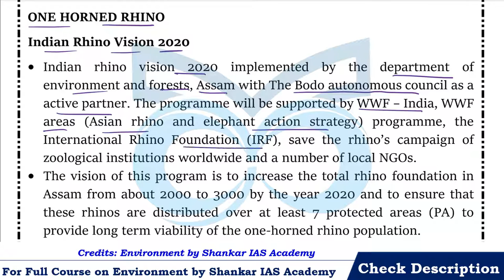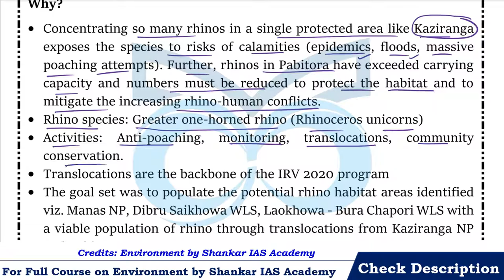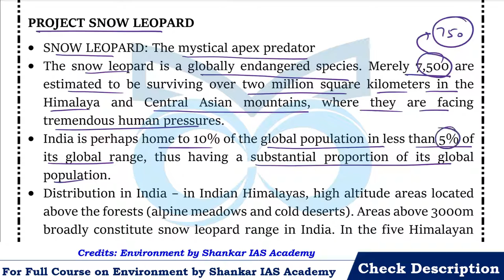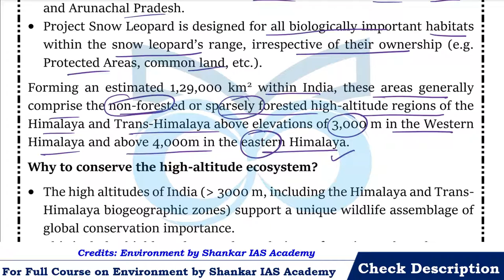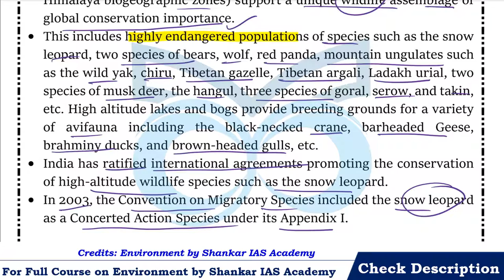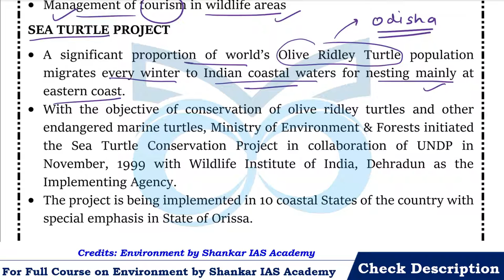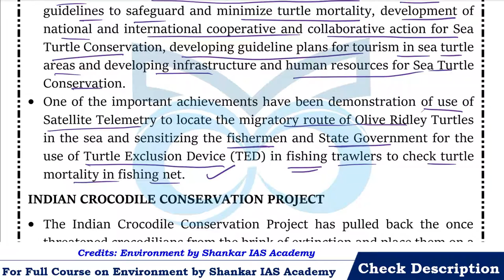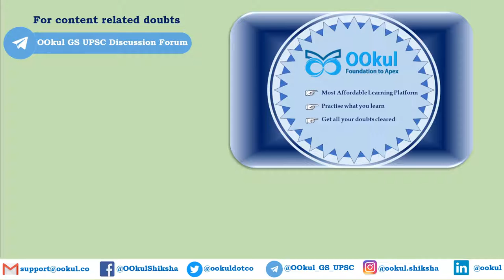Project Snow Leopard | Conservation Efforts | Environment | Shankar IAS | Ch 16(4) | UPSC/SSC/PCS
Environment by Shankar IAS Chapter 16 – Conservation Efforts: Project Snow Leopard, Importance of High-altitude Ecosystem and its Conservation, Secure Himalaya, Sea Turtle Project, Indian Crocodile Conservation Project are covered in detail in this video